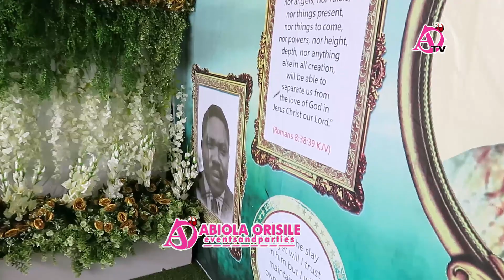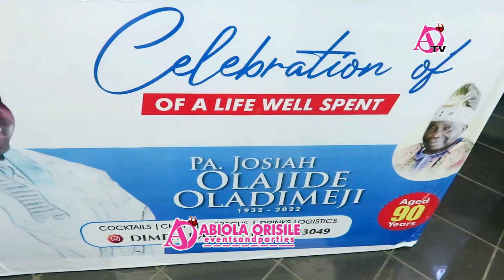FINAL BURIAL CEREMONY OF PA JOSIAH OLAJIDE OLADIMEJI [PART 2]